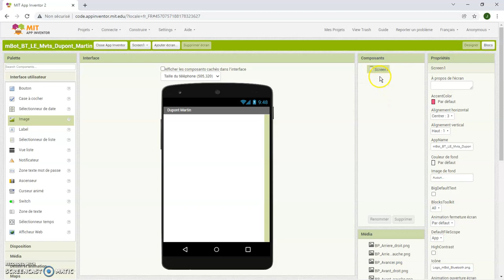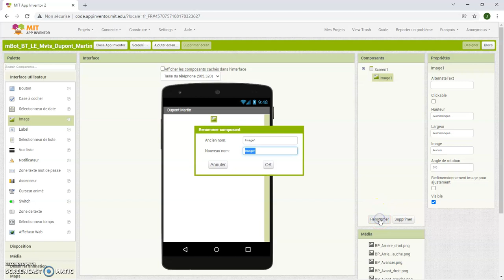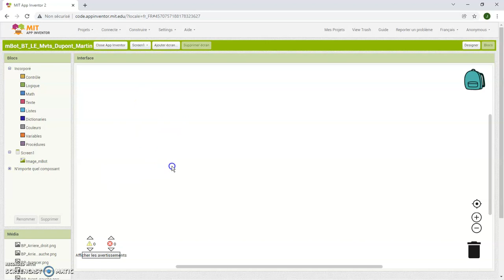Vidéo 2 mBot BT LE Mouvements